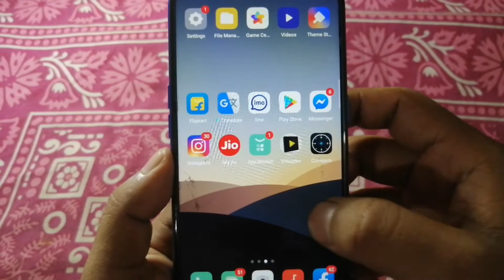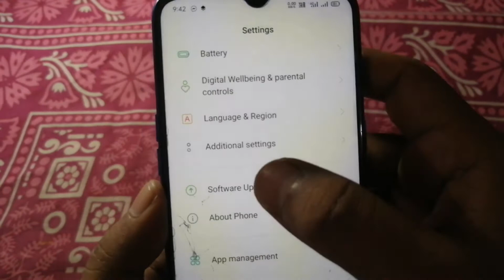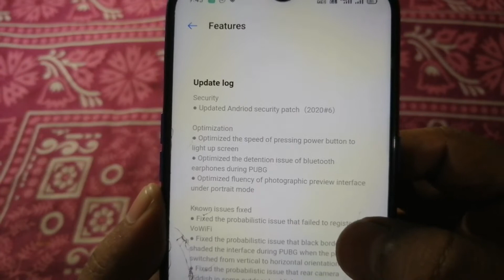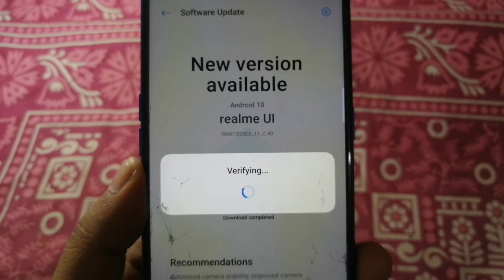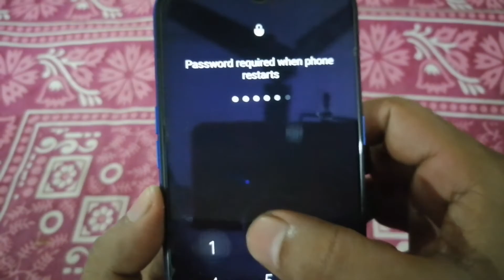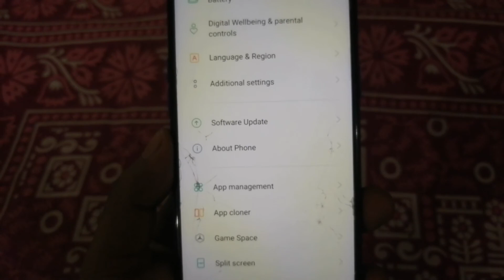Realme 5s New System Update|Realme UI Missing features ads|System Camara improve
Realme 5s New System Update|Realme UI Missing features ads|System Camara improve|realme ui|Android 10.